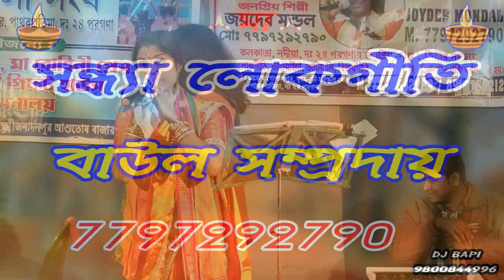De De Pal Tule De | দে দে পাল তুলে দে | সুবর্ণা শীল বাউল গান | Suborna sil baul | gajon dj bapi